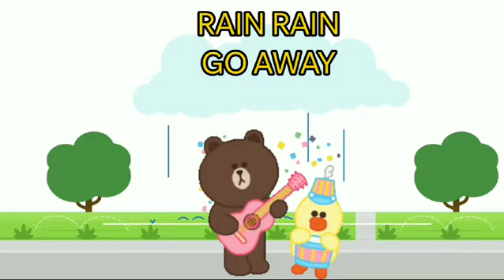RAIN RAIN GO AWAY -3D ANIMATED ENGLISH NURSERY RHYMES FOR KIDS